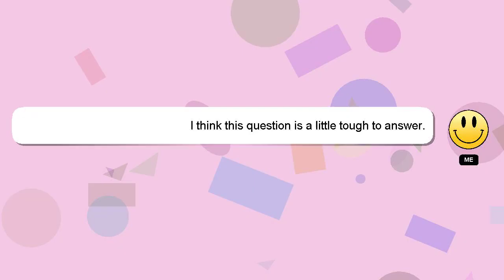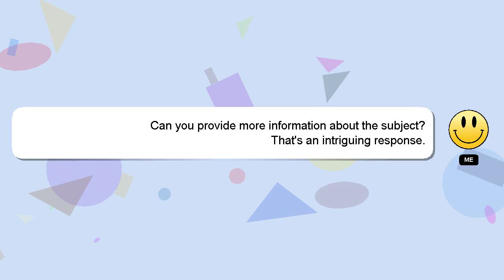How to make a paper ukulele?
A little intro about me, Hi, my name is Delphi, nice to meet you. I am here to assist you in getting the answers you need. - How to make a paper ukulele?

Your answer will be recognized and appreciated, and I will 'heart' it to show my appreciation.

*2 What we are experimenting :*